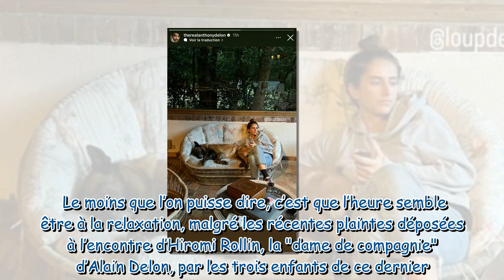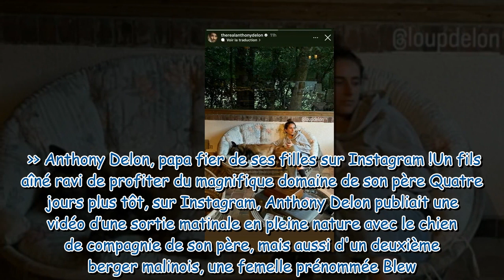Anthony Delon immortalise sa fille Loup : un rare moment d’intimité dévoilé